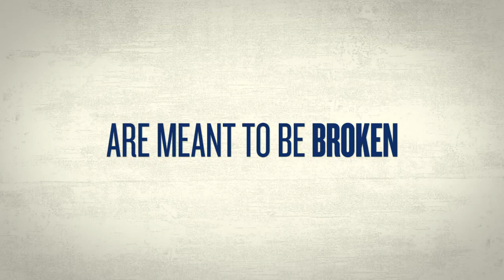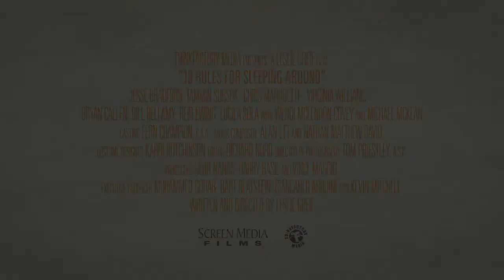10 Rules for Sleeping Around - 2014 HD - Movie Trailer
10 Rules for Sleeping Around tells the comedic story of two young couples; one married, one planning to be, all best friends, dealing with the temptation of infidelity... both real and imagined. Ben and Kate are on the verge of marriage but waiting for Ben's company to take off before committing. Their best friends Vince and Cameron have been married for years and are finally sharing the secret that keeps their relationship exciting—the ten rules for sleeping around. As Ben and Vince's e-publishing business is hanging on by a thread, Vince has been trying to land a contract with successful children's book author, Emma Cooney, with hopes that this is the opportunity they've been waiting for. The only option to sign Emma is to follow her to the Hamptons and crash millionaire media magnate Jeff Field's annual summer ball. But there is more to the Hamptons than meets the eye.